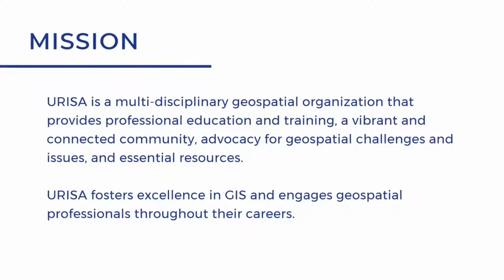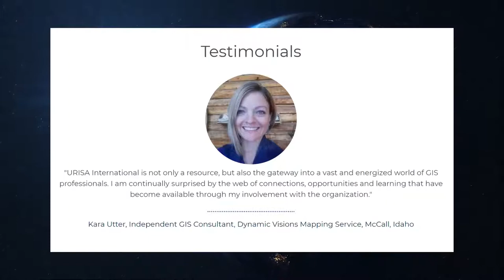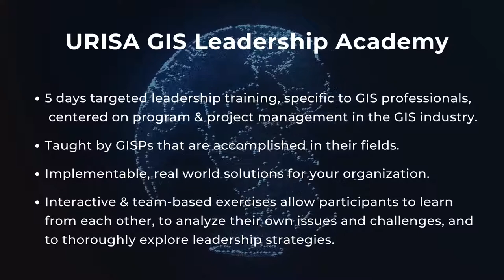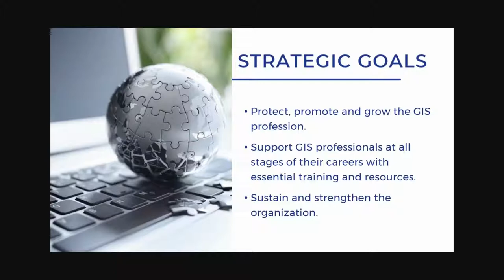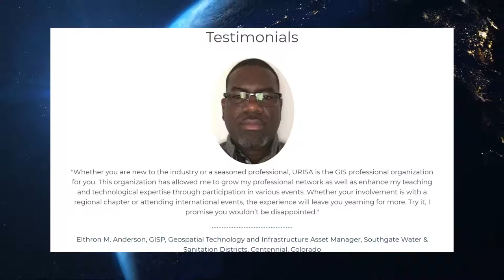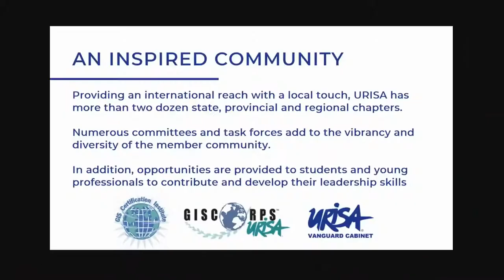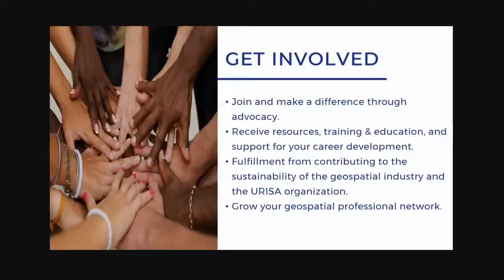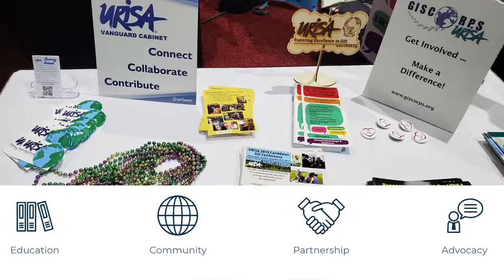Meet URISA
Overview of URISA, your GIS Professional Home.